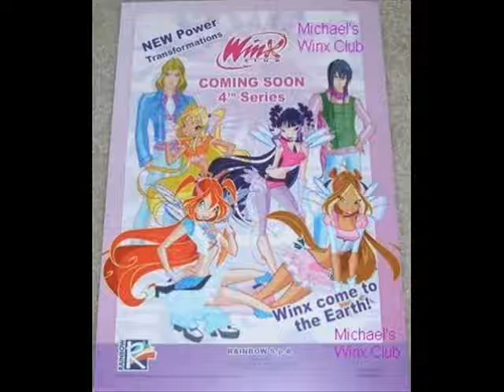winx club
song: battlefield